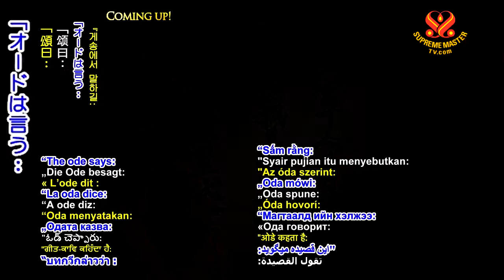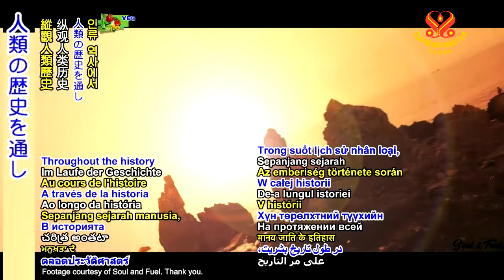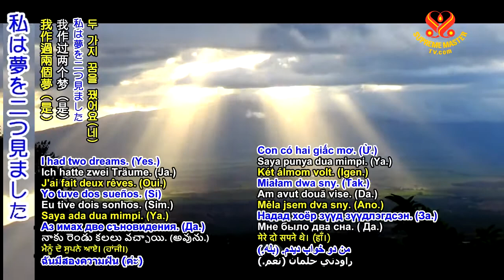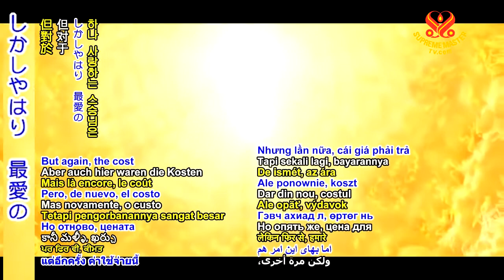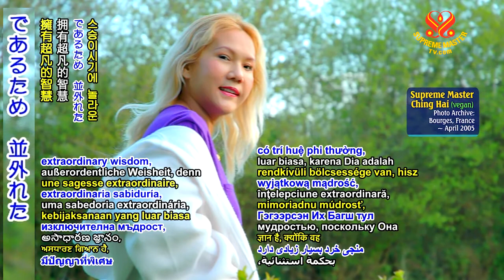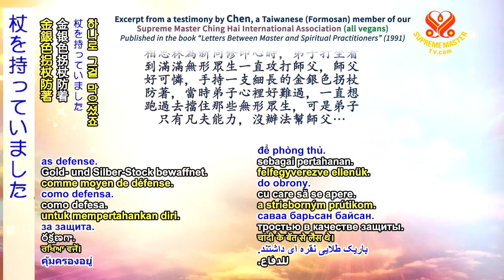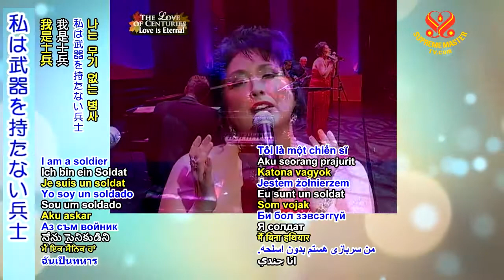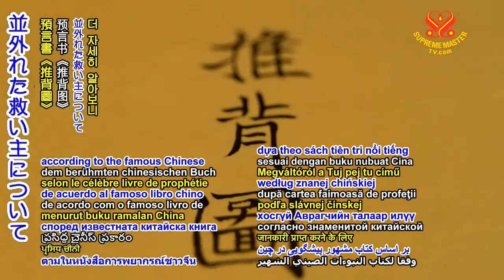黄金時代の予言パート98― 中国の予言における偉大な聖人 (1013 AP )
要約
｢オードは言う： 体に弓をつけ、白い頭の持ち主だと言う兵士がいる…｣
｢黄金の剣は、東の扉に配備されている。 戦士は裏の扉か 宮殿の中に忍び込む｣